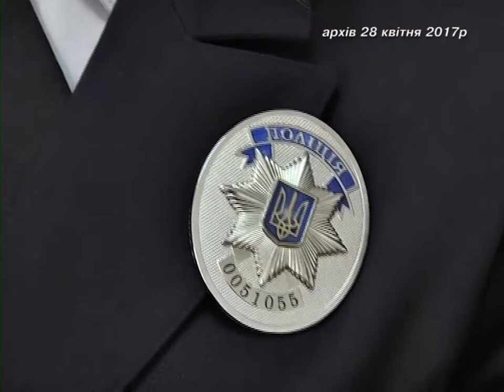Мати двох дітей може потрапити за ґрати за торгівлю наркотиками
До суду скерували обвинувальний акт щодо дубенчанки, яка збувала дурман всім охочим.

Нагадаємо, зловмисницю викрили наприкінці квітня цього року. Тепер долю дубенчанки вирішить суд. За збут наркотичних речовин їй загрожує позбавлення волі на строк від шести до десяти років з конфіскацією майна.